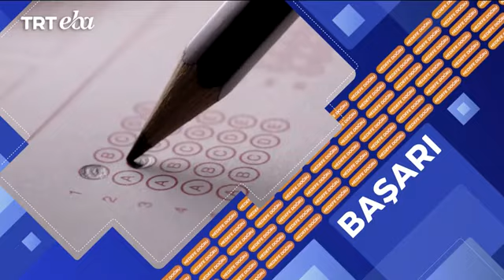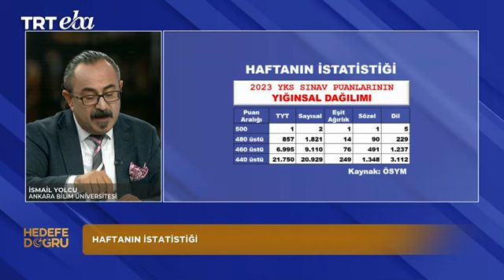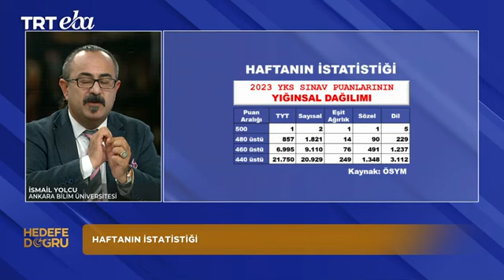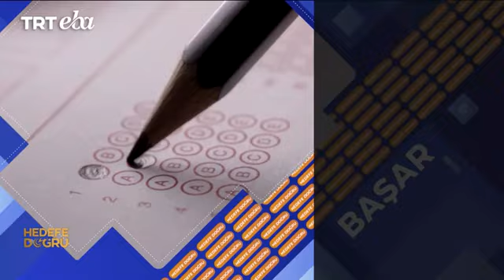Rektörümüz Prof. Dr. Cem Zorlu, TRT EBA’da Yayınlanan “Hedefe Doğru” Programına Katıldı.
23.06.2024